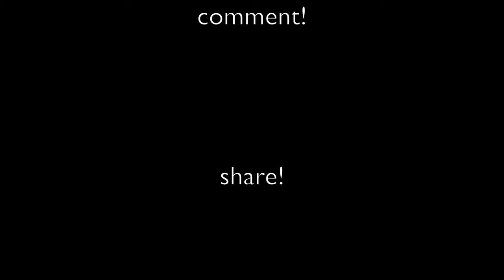Perfect Gobhi Paratha Filling | Dough Machine | How to wash Cauliflower | Sahoor Recipe |Urdu/Hindi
Perfect Gobhi Paratha Filling Recipe and How to wash proper Cauliflower . You can use for wash baking soda also Instead of veggie wash. how to make perfect dough in mixer or machine. Let’s check it. And make it. Ramadan Recipe must try it in Sahoor.

Ingredients:
🍀1400g fresh Cauliflower or Gobhi
Wash properly A method is very important shown in video.
🍀1 medium boil potato
🍀1 small onion chop
🍀1 tbsp ginger shredded or paste
🍀1 tbsp crushed coriander
🍀2 tbsp fresh green chili chopped
🍀1/3 cup fresh coriander
For Dough
🍀6 to 7 cups wheat Flour
🍀2 glass water or as needed
For Paratha use pure ghee or butter
A Method is very important shown in video